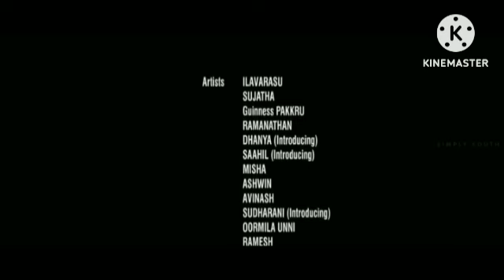Veera Simha Reddy Review Explained & Facts Hd Hindi Dubbed | Nandamuri Balakrishna | Shruti Haasan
This is not a Movie. I have discussed Veera Simha Reddy facts, Satellite & OTT Details, Preproduction-Post Production & Filming Details, Budget & Worldwide Lifetime Box-Office Collection Details, deep story analysis & Explanation